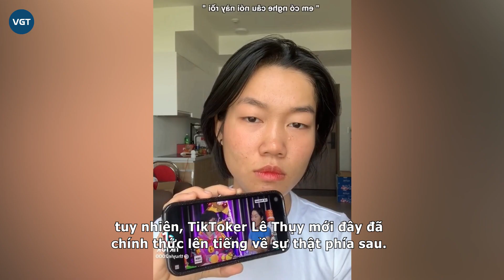Lê Thụy “tố” chương trình cắt ghép phát ngôn về LGBT, netizen lập tức phản ứng?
Trở thành tâm điểm bị ném đá vì phát ngôn về LGBT, tuy nhiên, TikToker Lê Thụy mới đây đã chính thức lên tiếng về sự thật phía sau. Ngay lập tức, 1 bộ phận cư dân mạng liên “quay xe” bênh vực cô nàng.
Những ngày qua, TikToker Lê Thụy là cái tên được nhắc nhiều trên các diễn đàn MXH sau khi có phát ngôn liên quan đến cộng đồng LGBT trong một chương trình Podcast. Phát ngôn đụng chạm về cộng đồng LGBT của Lê Thụy đã khiến nữ TikToker trở thành tâm điểm chỉ trích.